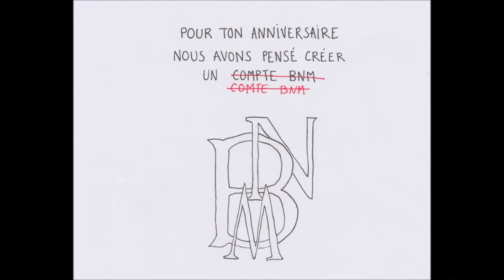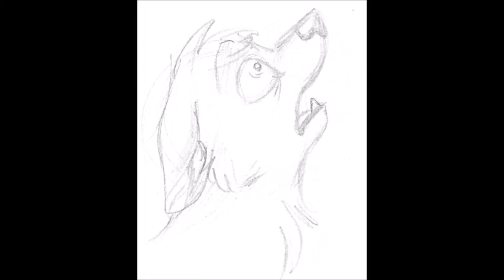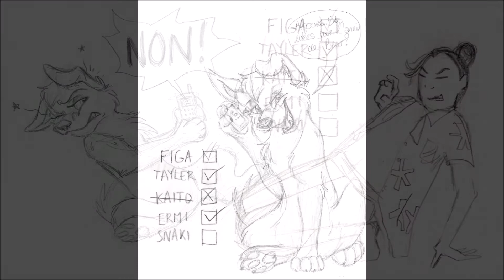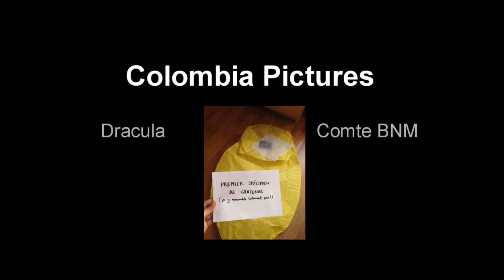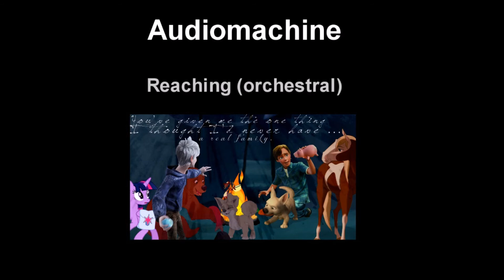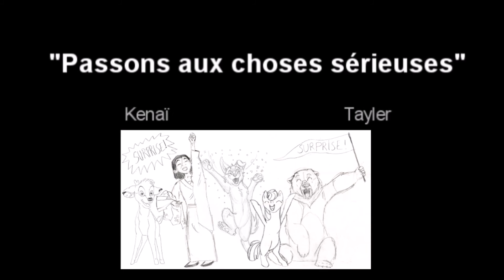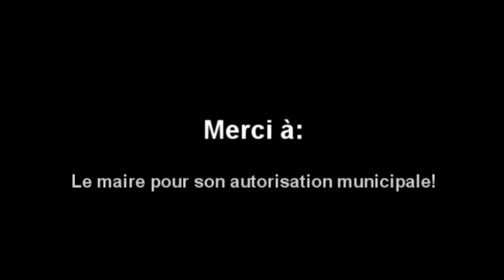Conte BNM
Joyeux Anniversaire Broubrou! Un petit conte souvenir des préparations pour tes 20 ans!